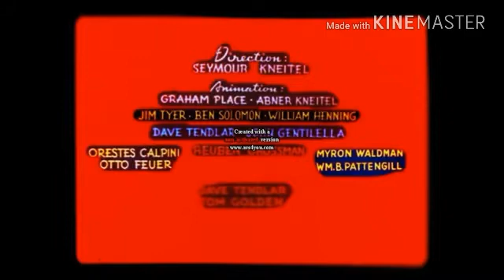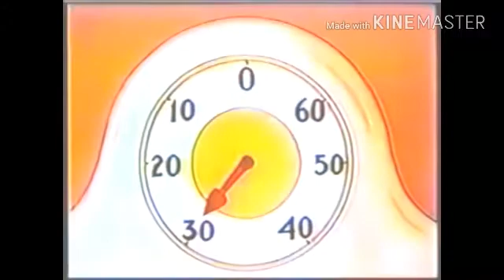The New Leni Loud Show Tarts and Flowers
Leni Loud